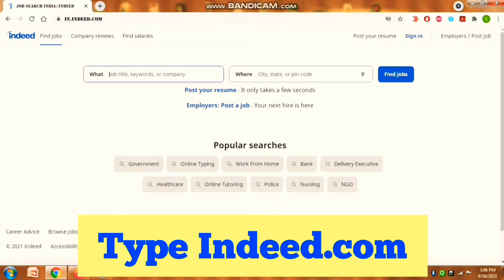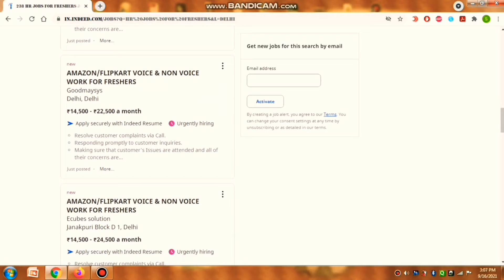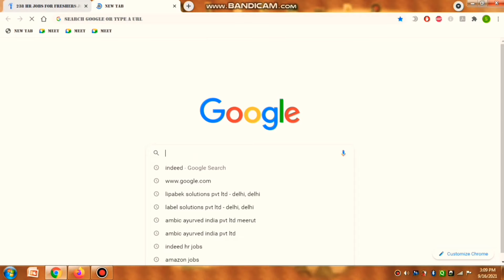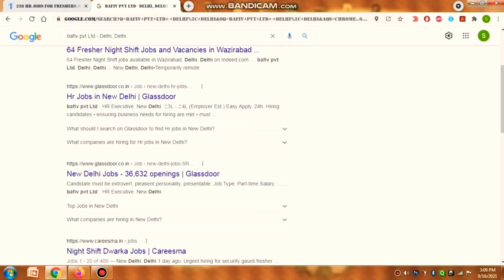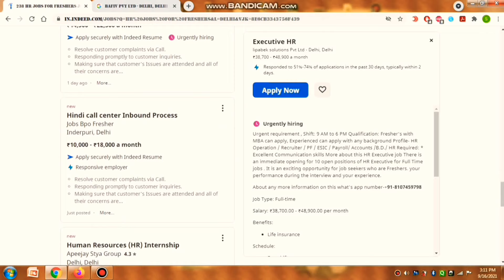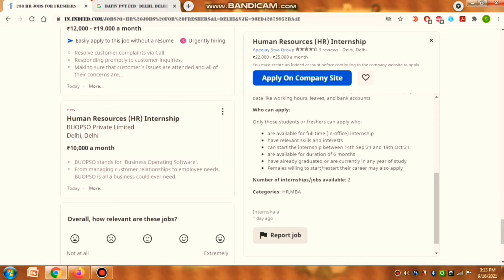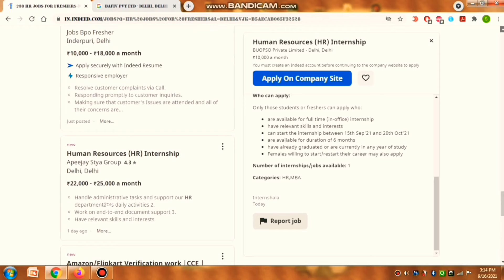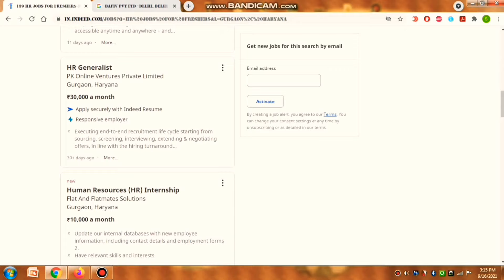Indeed.com | HR Jobs |How to find HR jobs on Indeed |HR Jobs for Freshers